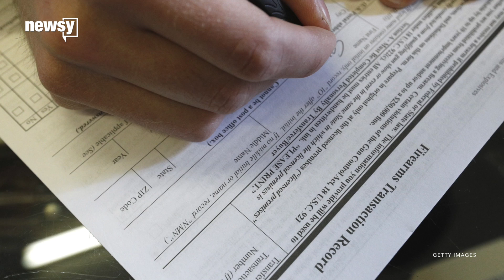GOP senator doubts gun age limit bill will pass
Sen. John Cornyn says the measure likely won't get the 60 votes needed in the upper chamber.